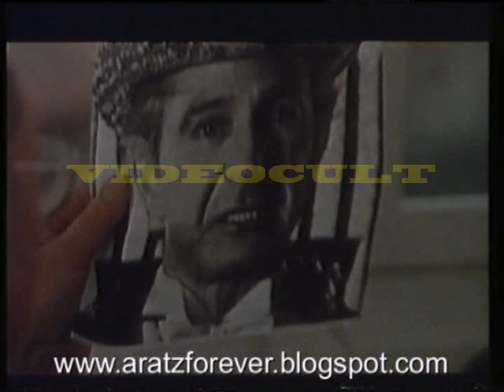Más rápido que el ojo (Trailer en castellano)